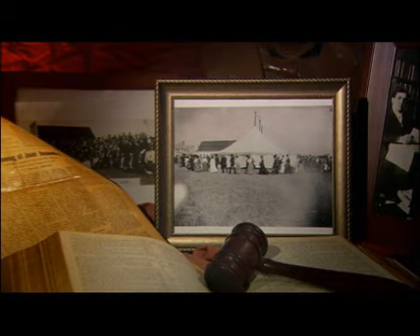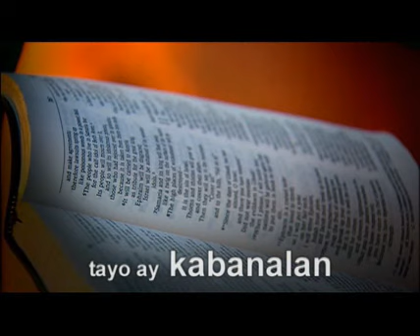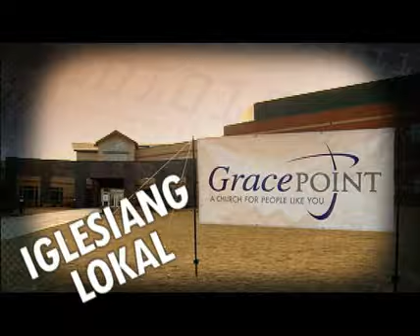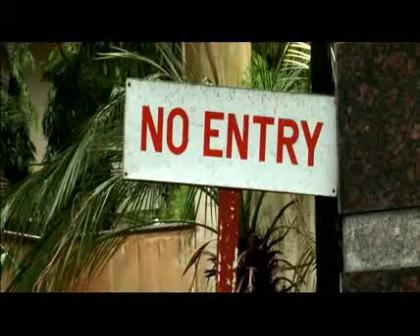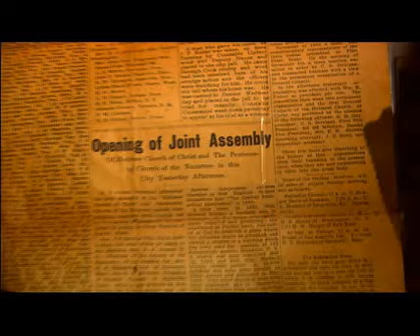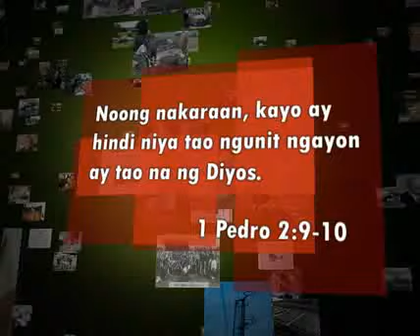"Out of Many One, Out of One Many" (Tagalog)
The first 100 years of the Church of the Nazarene. Nazarene Centennial Video. In Tagalog. Philippines